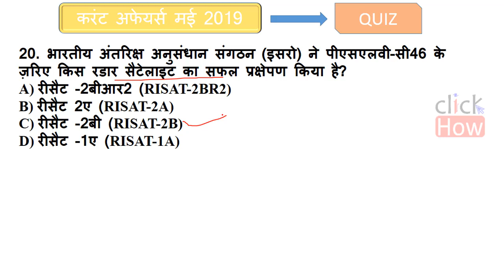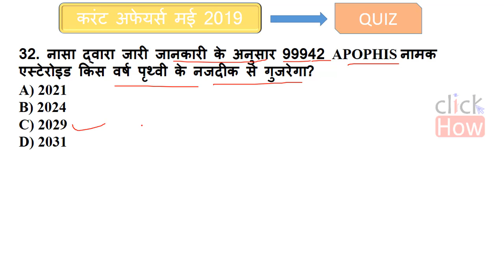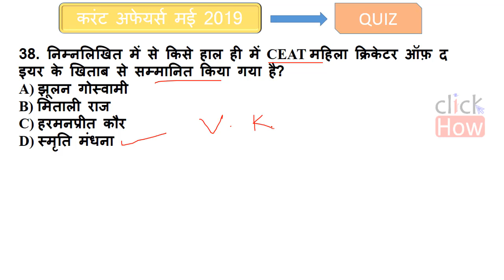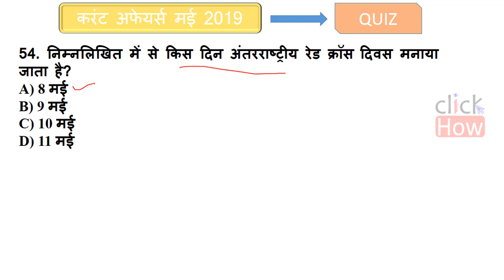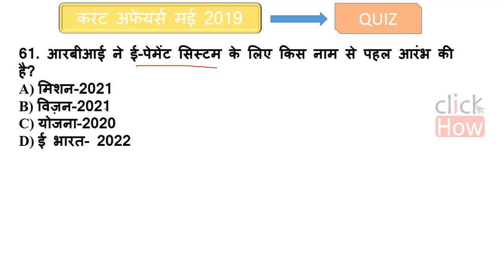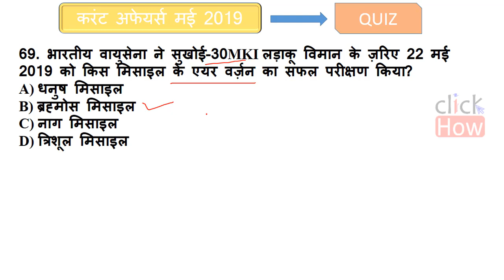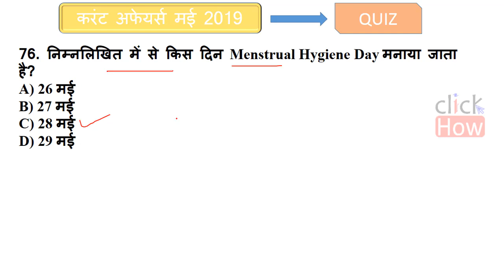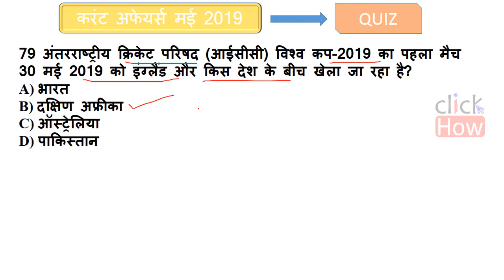Current affairs : May 2019 | Hindi Current Affairs Quiz Questions Answers | Click How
70+ Most Important Current Affairs of May 2019 monthly Quiz Questions with Answers in Hindi for Competitive exams and Government exams.

≺ Click How ≻